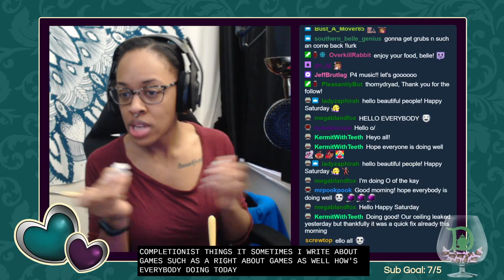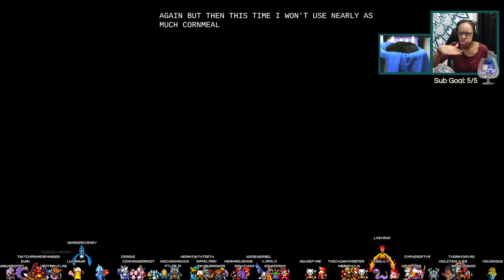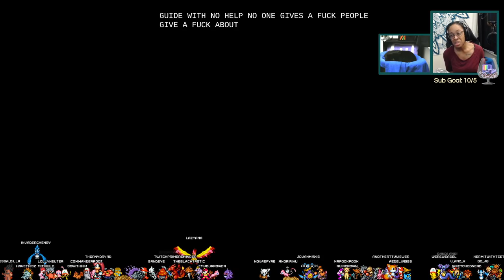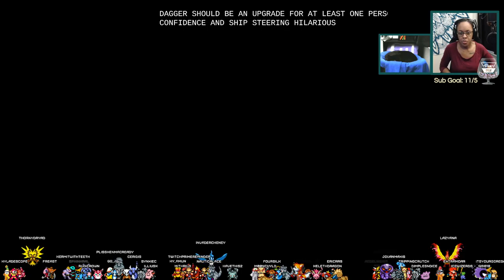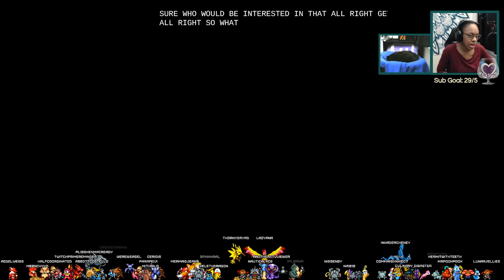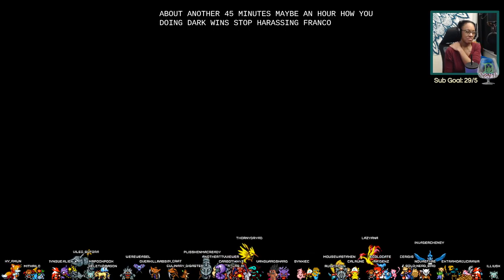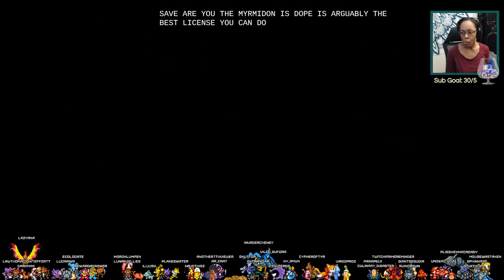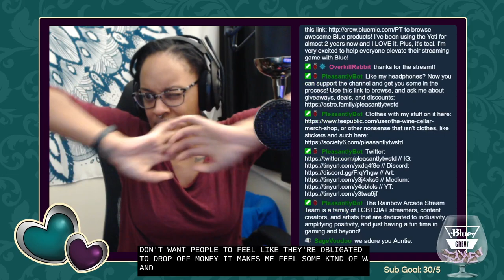WE ONNA BOAT | Breath of Fire III pt. 10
Gaming begins at 27:30
Going NORTH SYDE on a boat like a BAUS
Now we get into the heavy grind and Master swapping, more boat shit and more scrapyard shit, more faerie shit-we're on the FINAL PUSH of one of my ALL TIME FAVORITE GAMES!  I spend a lot of time also explaining the why-comes and how-comes I'm doing all the grind we're doing, and the final countdown begins!  we're on our way to closing it out!